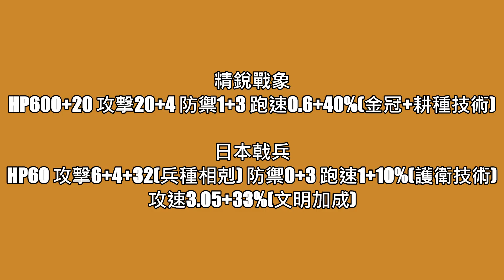【世紀帝國2決定版】精銳戰象 VS 日本戟兵 │ 版本45185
內容有誤值 戟兵對戰象額外傷害為60 (6+4+60)-防禦4 得出每一下傷害66
精銳戰象
HP600+20 攻擊20+4 防禦1+3 跑速0.6+40%(金冠+耕種技術)

戟兵 (日本)
HP60 攻擊6+4+60(戰象相剋) 防禦0+3 跑速1+10%(護衛技術) 攻速3.05+33%(文明加成)

2020/04/02 開始 "不允許搬運"  "假冒帳號"